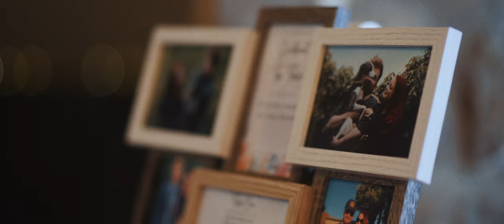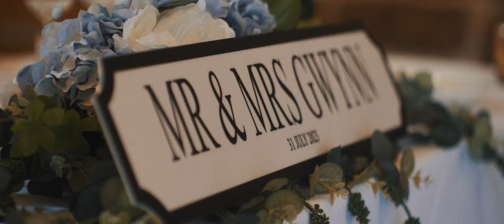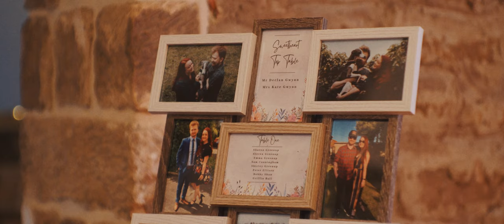Portraits on the moors | 14th century castle ruins wedding | K&D | Danby Castle wedding film | HTF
Danby castle lies on the edge of the North York Moors - one of our favourite places in the world! Kate and Declan made full use of the beautiful views with lawn games for everyone to enjoy. We LOVED capturing the limbo! As well as games the day was filled with gorgeous personal touches. From letters that they wrote to each other to sweet teddy bears for the little ones. A walk along the moors topped off a brilliant day. Here is their trailer.